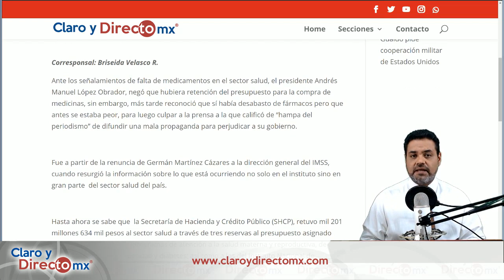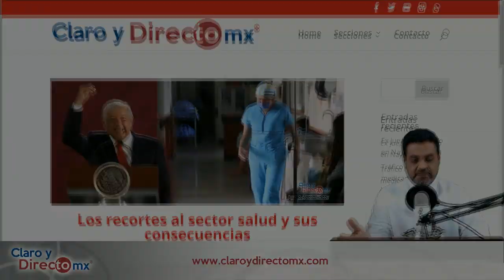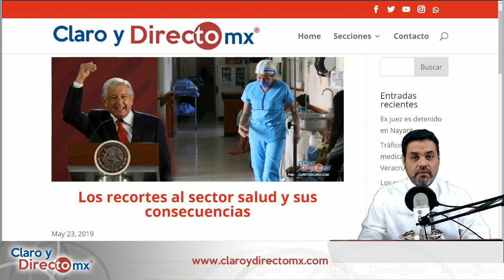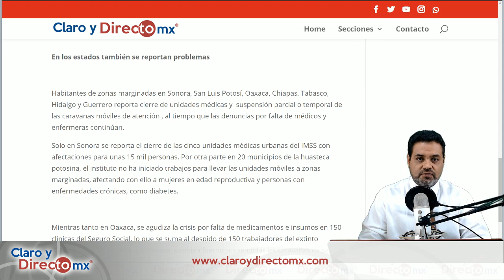Sector Salud está rebasado por todo || EnVivo [RESUMEN]